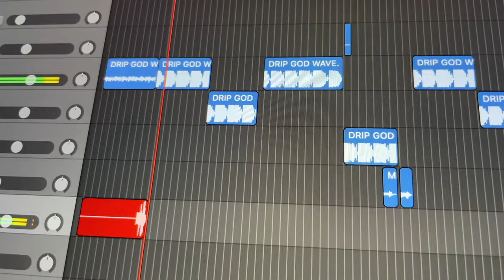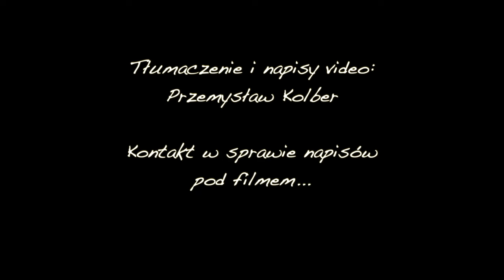Ucieczka ze slamsów...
Jeśli podobają Ci się nasze filmy, oto kilka sposobów, jak możesz nas wesprzeć!
△ Do zrobienia filmu potrzeba dużo kawy, tu możesz nam ją kupić

Tłumaczenie i napisy video:

Przemysław Kolber
Tworzenie napisów do filmów: ANG - PL i PL - ANG